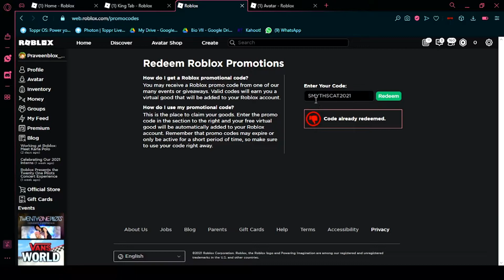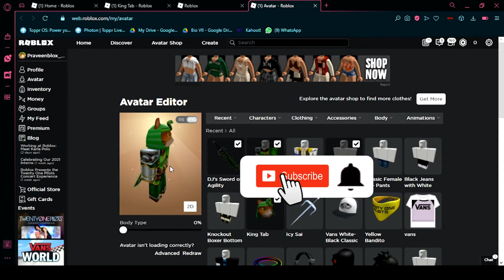NEW PROMOCODE ITEM FOR FREE!! || ROBLOX PROMOCODES || Praveenblox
GET THE NEW HAT ACCESSORY NOW!!